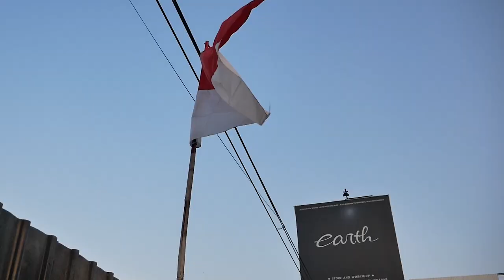UNBOXING AIR SUSPENSION BUAT PROJECT MODIFIKASI HONDA HRV FENOMENAL PUNYA ALDHY RAIS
Helllooooo earthhhh!!!

DI VIDEO KALI INI KAMI BAHAS HRV ALDHY RAIS LAGI NIH GUYS, BARU AJA DAPAT KIRIMAN AIRSUS DENGAN TRUNK SET UP GOKIL ABIS, GIMANA DETAILNYA? YUK KITA KEPOIN GUYS